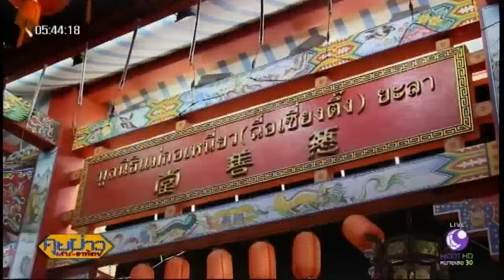ถือฤกษ์ดีตรุษจีนปีระกา แห่กราบไหว้ขอพรเทพเจ้าแห่งโชคลาภ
ชาวไทยเชื้อสายจีนที่ จ.ยะลา ถือฤกษ์ดี 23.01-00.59 น. ตรุษจีนรับปีระกา แห่กราบไหว้ขอพรเทพเจ้าแห่งโชคลาภ ไฉ่ซิงเอี้ย ส่วนที่ไชน่าทาวน์เชียงใหม่ มีนักท่องเที่ยวจำนวนมากร่วมฉลองตรุษจีน

1.สารคดีเฉลิมพระเกียรติ
2.พระราชกรณียกิจ-พระมหากรุณาธิคุณ
3.คนไทยหัวใจ♥รักในหลวง